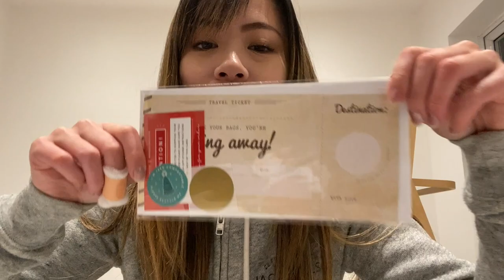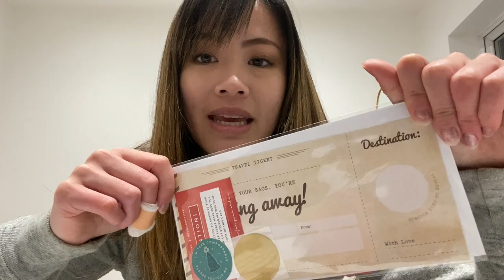PLT & OH POLLY HAUL | Girls Weekend / Girls Night Out Outfits | thisiswaiman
Welcome to my first upload of 2022.. How has a year flown by already?! I planned a surprise weekend for my best friend's birthday and we all know a girls weekend means bringing your cutest fits ;) I hope this gives you some inspo for your next girl's weekend away/girls night!

x